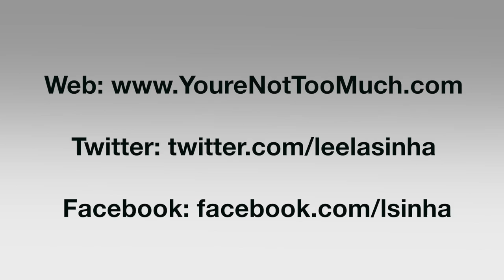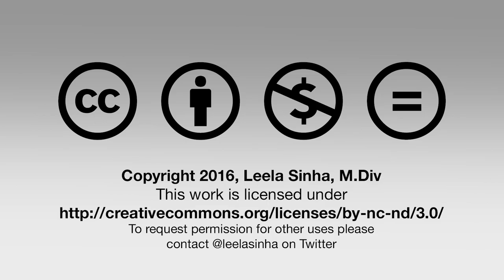Intensives, Expansives, Organizations and Leadership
What happens when an intensive is in leadership?  Or when an organization is intensive?